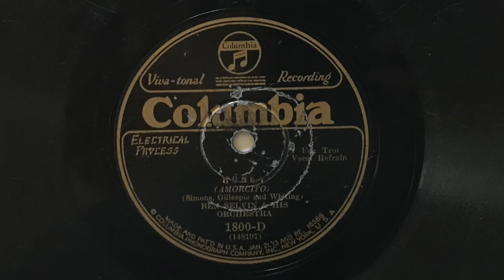Honey - Ben Selvin and His Orchestra - 1929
"Honey" played by Ben Selvin and His Orchestra; Columbia 1800-D (10").  Electrically recorded on 9 April, 1929.